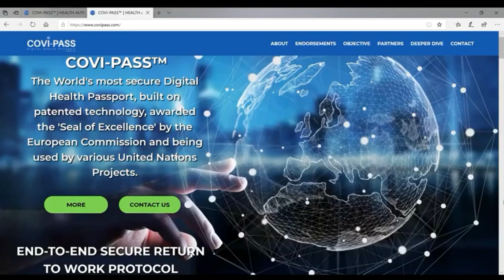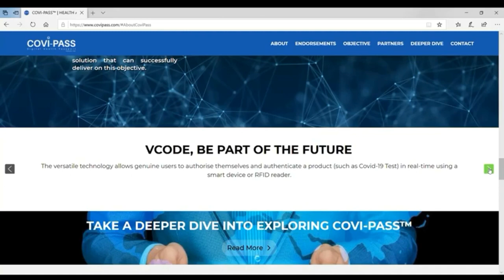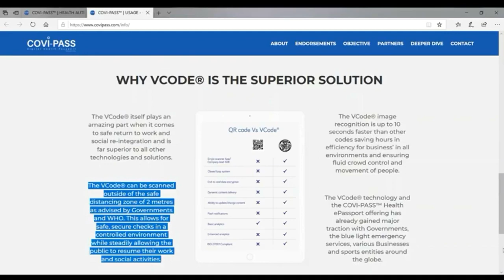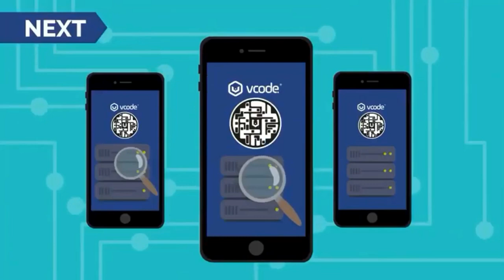Covi-Pass ,AI Digital Pass, Mark ofThe Beast???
Covi-Pass , could this be the Mark of the beast, if they say you cannot buy sell trade go to the grocery store or work without it we know it is. Right now they’re coming up with all sorts of different ideas to make sure your vaccinated!

Please prepare for the tribulation that’s coming , When the tribulation starts Christians will have to flee From the big cities, start storing food, get a water filtration system and just start preparing soldiers.